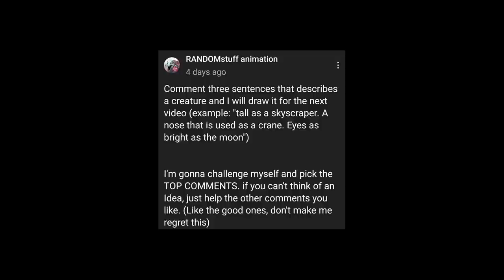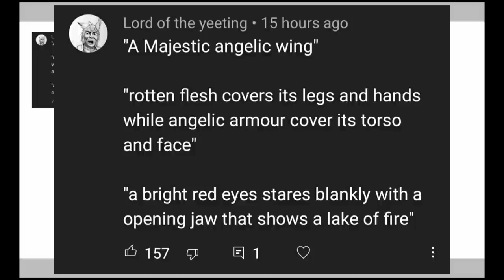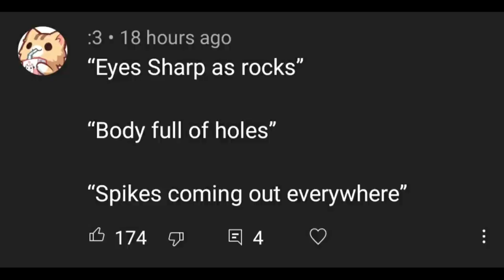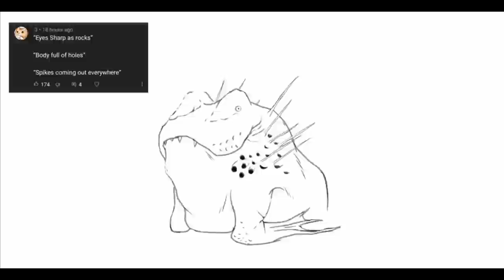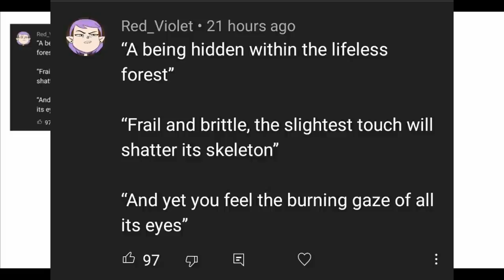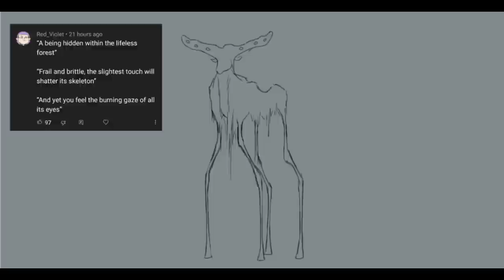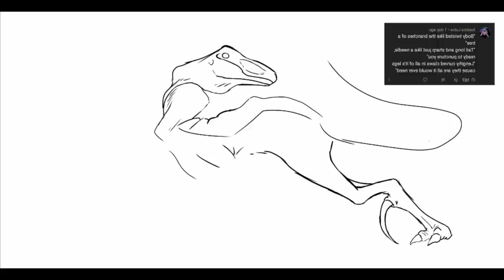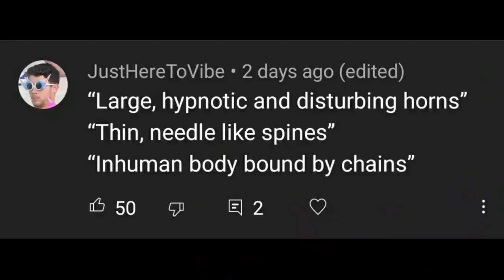Drawing creatures based on your comments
so yeah, been really busy with school stuff...